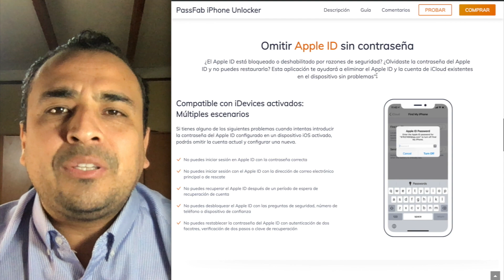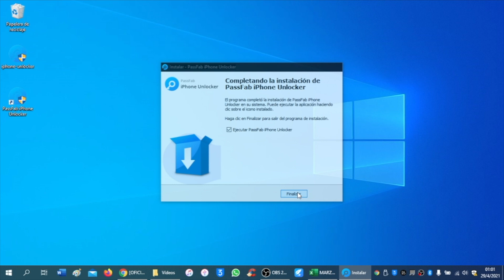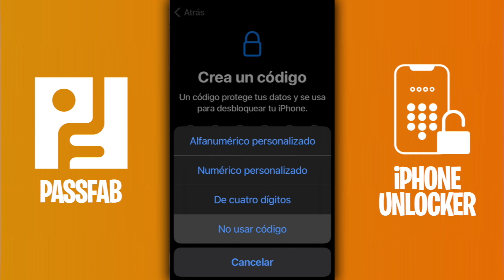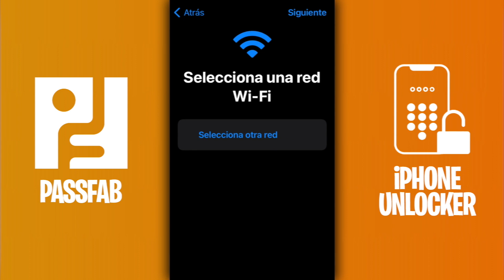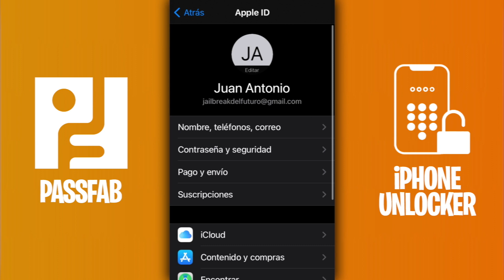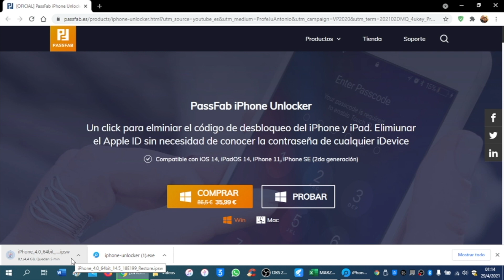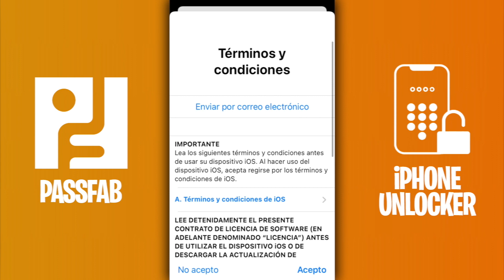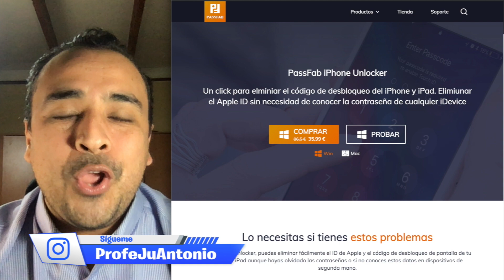¡LITERAL CON 1 CLICK! 🎁 ELIMINAR CÓDIGO DE BLOQUEO Y APPLE ID TU IPHONE Y IPAD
🔓 Prueba esta herramienta PassFab iPhone Unlocker ) Un click para omitir el Código de Bloqueo de iPhone/iPad, deshabilitada o rota. Elimina el AppleID sin contraseña, omite Bloqueo MDM.